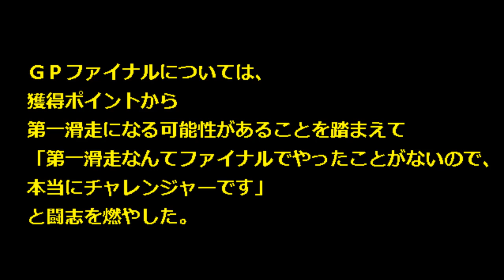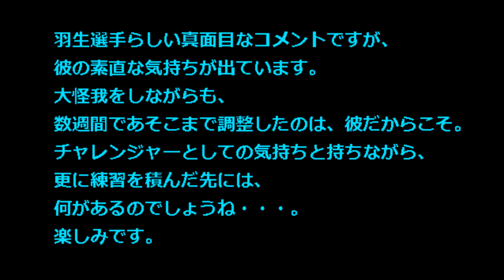【羽生結弦 ファイナル 進出】2014 羽生結弦会見 NHK杯一夜明け「悔しくて悔しくて」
フィギュアスケートのグランプリ（ＧＰ）シリーズ第６戦ＮＨＫ杯で４位に入った、ソチ五輪男子金メダルの羽生結弦が３０日、大阪・なみはやドームで会見しました。